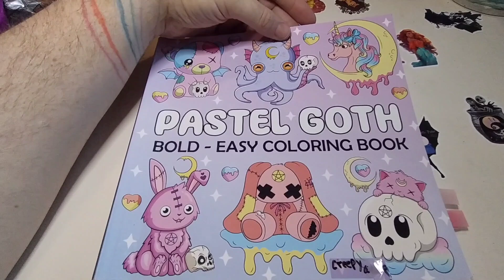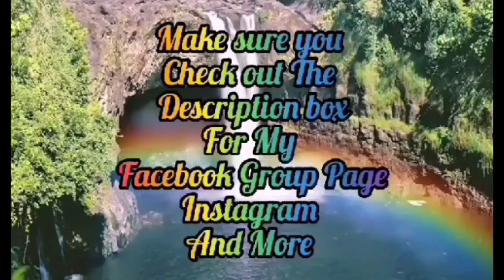creepycoloring Hosted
Hosted By

And Always Believe in Coloring Disney And So On whatever I'm doing in this Video

If you like to send me Magical Rainbow Buddy Mail Get ahold of me on  IG or my Email

My Coloring Amazon Wishlist

18+ TIk Tok Page
JAMIE'S LOVE OF COLORING